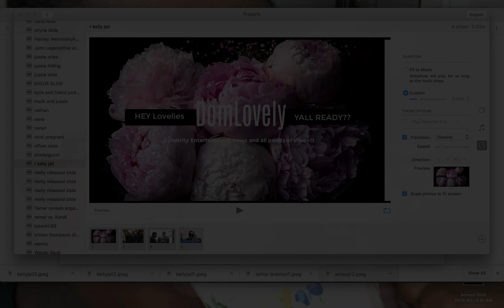R. Kelly from Family Court to the Jail Cell all in 1DAY!!!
R.Kelly appeared in family court today all to end up behind bars owing over $161,000 in child support to ex wife Andrea Kelly. This is coming off the heals of an EPIC interview that he did with Gail King of CBS where he was extremely irate and frustrated! Denying all the charges that have been brought against him!